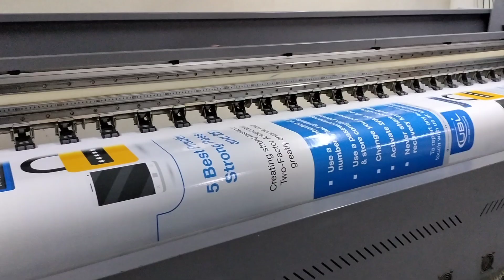Panaflex Printing Karachi online order||03347779297|| online printing services in Karachi Pakistan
Lahore Office online order 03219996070